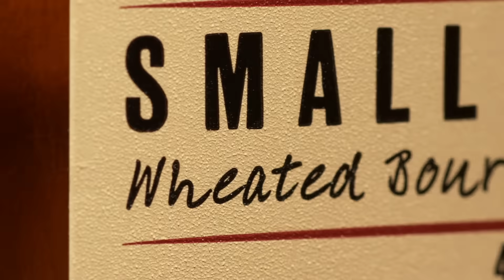LARCENY Steal a Taste by Sasha Gitin Productions. Phantom 4k Slow motion pour and bottle closeup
Slow Motion Liquid Pouring and Whiskey Bottle Study.
Video was shot for Larceny Bourbon. The idea was to tell brand's story, highlight the design of the bottle and show mouthwatering quality and color of bourbon whiskey. The shoot took place in Louisville, KY. A mix of Our NYC and local crew.
Credits:
Client: Larceny ( Heaven Hill Brands)
Agency: Xenopsy
Director:  Sasha Gitin
Shoot Producer: Adira Amram
DP: Gene Dubin
Beverage Styling: Brooke Dole

Shot With Phantom flex 4k